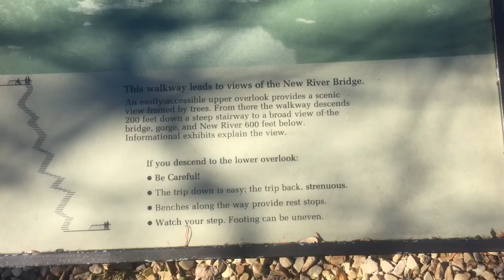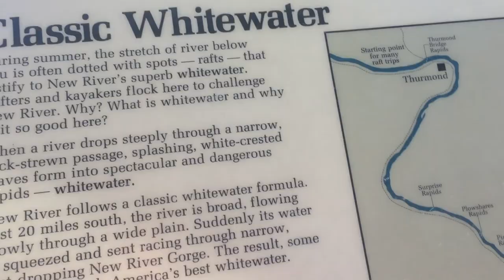Winter War 2015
This was another amazing weekend! And i finally had someone that could film a little bit and get some of the footage. Another long trip down to South Carolina but again it was worth every minute. What excited me most was finally getting some of the fighting on film. Hopefully next year i can get a lot more fighting on film.

This is JayTv!
Everyone is Welcome!
Live to Love & Love to Live